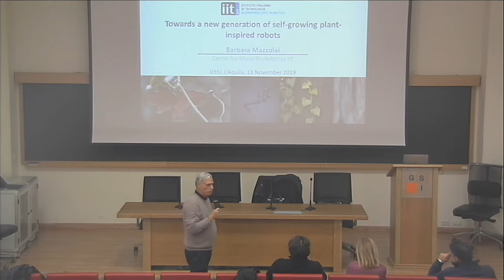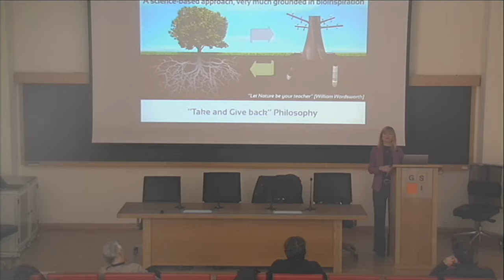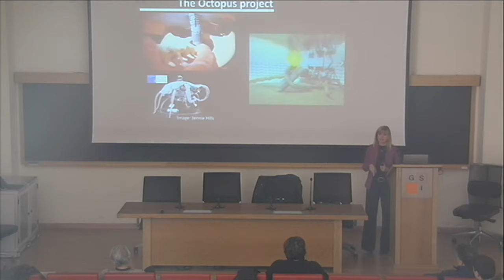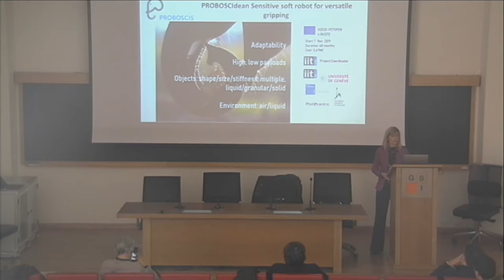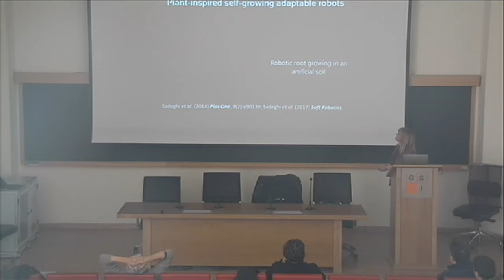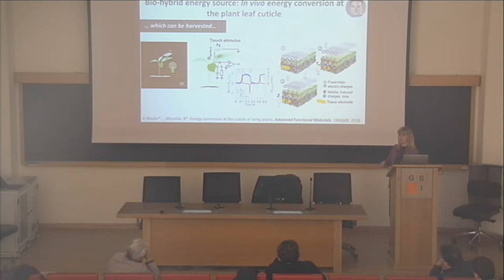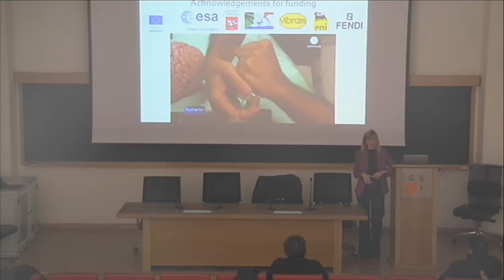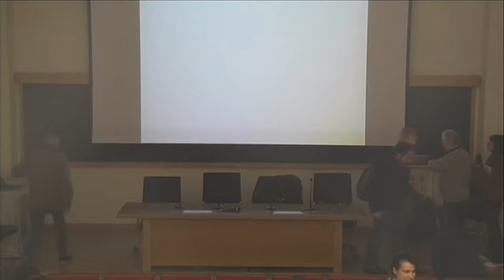Special Lecture: "Towards a new generation of self-growing plant-inspired robots" Barbara Mazzolai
GSSI Main Lecture Hall - L'Aquila
Speaker: Barbara Mazzolai (Center for Micro-BioRobotics, Istituto Italiano di Tecnologia)

A rich literature exists in bioinspired robotics and recently the use of soft materials and variable stiffness technologies represents an emerging way to build new classes of robotic systems that are expected to interact more safely with natural unstructured environments and with humans, and that better deal with un-certain and dynamic tasks. Despite the big achievements in this field, robotic technologies are still insufficient to mimic the biological system capabilities in changing their morphology and adapting their body and functionality during their lifetime. In this perspective, we are considering plants as an interesting model of movement in robotics, as well as distributed perception and control, self-adaptable and growing features.
Plants are still a quite unexplored model in robotics and ICT technologies, as their sessile nature leads to think that they do not move. Instead, they move greatly, on a different time scale, purposively, effectively and efficiently. To move from one point to another, plants must grow and continuously adapt their body to the external environmental conditions. By imitating them, our goal is to develop low-mass and low-volume robots capable of moving by growing. Our biological models are plant roots and climbing plants. The plants’ ability to grow will be translated by additive manufacturing processes inside the robot, which creates its body by depositing new materials with multi-functional properties, on the basis of the perceived external stimuli (without a pre-defined design). Energy efficiency will be intrinsic to such approach, but we are developing novel bio-hybrid energy harvesting solutions to generate energy by interfacing soft technologies with real plants. Perception and behavior are based on the adaptive strategies that allow plants to explore the environment.
The potential impact on society of plant-like self-creating robots could be huge and wide, e.g., in rescue, medical applications, space, or environmental monitoring. Since the design of these robotic solutions is deeply based on a few selected plant features, a new view of robots for biology can be envisaged, with the goal to give insights on the organisms themselves and open new exciting opportunities both in science and engineering.